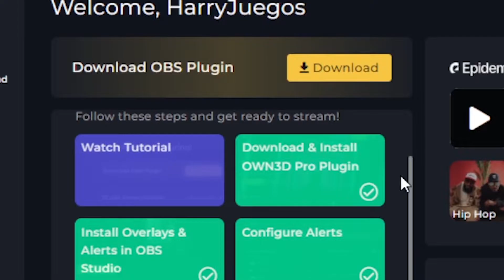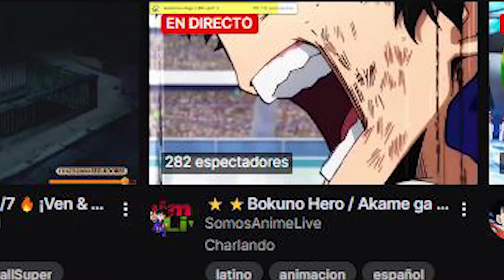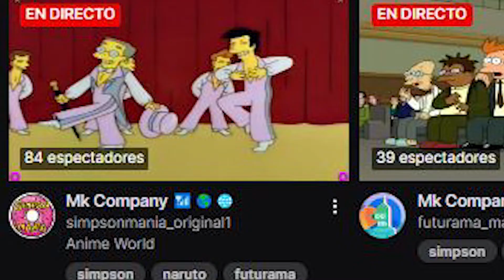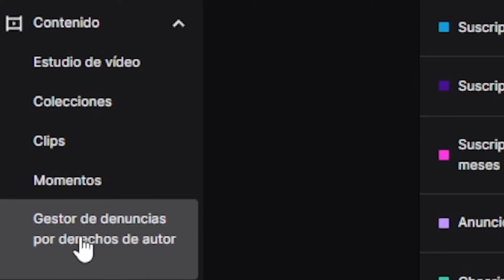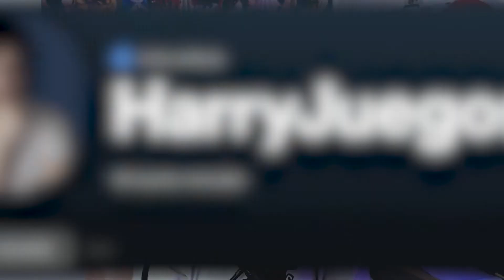COMO funciona el copyright en twitch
Hoy te explicaré como funciona el copyright en twitch para que no comentas un error que podría afectar a tu canal.

SPOTIFY ツ

Aqui te dejo mi música de spotify, esta libre de copyright así que la puedes utilizar para tus streams de twitch y videos de youtube

TWITCH ツ

Puedes encontrarme en twitch viernes, sabados y domingos a las 8:00 PM hora MX
ahí estaré hablando de creación de contenido, jugando videojuegos y platicando cosas relacionadas a la cultura pop.

MIEMBROS ツ

PREGUNTAS FRECUENTES ツ

🤨¿Cada cuando haces streams?
R: Viernes, Sabados y Domingos a las 8:00 PM hora MX

🤨¿Como se llama la música de fondo de tus videos?
R: Toda la música de fondo es creada por mi, la que más uso se llama fingers, puedes escuchar el resto de mi música en mi spotify es libre de copyright asi que la puedes usar en tus videos y streams sin problema :D.

🤨¿A que te dedicas, vives de esto?
R: De momento no vivo de youtube, mis ingresos los consigo de beta tester, pruebo sitios web, y videojuegos para algunas compañias conocidas y por ello me pagan, si, te pueden pagar por jugar videojuegos el trabajo se le llama playtester.

🤨¿Cuanto tiempo llevas en youtube?
R: Empecé en el 2010 haciendo videoblogs como casi todos jeje, pero al final decidí cambiar mi nicho por lo que más me apasiona que es ayudar a los demás y conocer como funciona el algoritmo de cada plataforma para poder posicionarse en las redes sociales.

🤨¿Haz pensado en crear otros canales?
R: Actualmente tengo otros dos canales que es Feedmasters y Aprende en linea. ambos con más de 1000 suscriptores, aunque el primero ya casi no subo nada, y el segundo va más enfocado a saber como ganar dinero por internet, me gustaría crear un tercero enfocado a gameplays pero igual podría mejor subir los gameplays en este jeje.

🤨¿Que programa utilizaste para hacer tu outro?

🤨¿Que programas utilizas para stremear y grabar?
R: OBS studio y lioranboard

R: 16Gb de Ram / 1TB disco duro Híbrido / Motherboard m5a78I-m lx Plus / GT 1030

NEGOCIOSツ

Si quieres hablar para una colaboración, patrocinio o promoción contactame por correo y contestaré en un lapso máximo de 24 horas